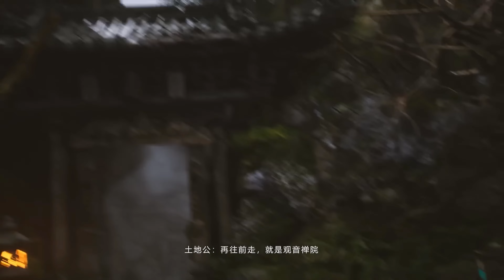1 HOUR GAMEPLAY - NEW - BLACK MYTH WUKONG 2024 Souls Born Open World Unreal Engine 5 - PC, XBOX, PS5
Epic Fight Clorinde & Traveler Versus Devorator Cutscene Clorinde's Rapperia Chapter Genshin Impact Genshin Impact 4.7